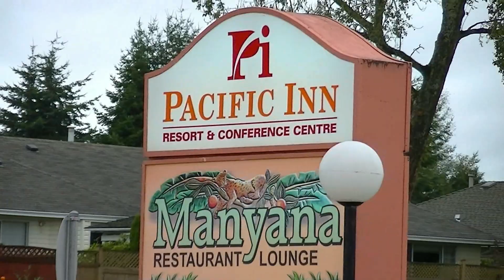Vancouver 2013 Jazz Band Ball - Blackstick -- Sweet Sue + Georgia Cabin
The Blackstick band, playing Sweet Sue and Georgia Cabin, was led by Evan Arntzen and included his brother Arnt and their grandfather Lloyd. They were outstanding! It was especially good to see younger musicians (you too, Lloyd?) to continue supporting the traditional jazz. The other band members were Benji Bohannon, drums; James Meger, bass; and Josh Roberts, guitar. We visited the festival as part of our Jazz-N-Aweigh tour Video by Bill Schneider